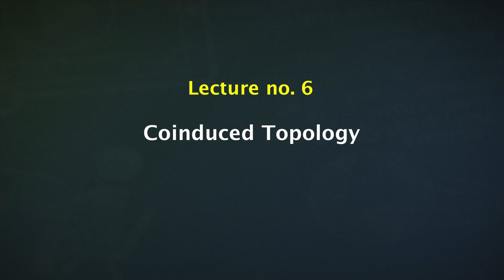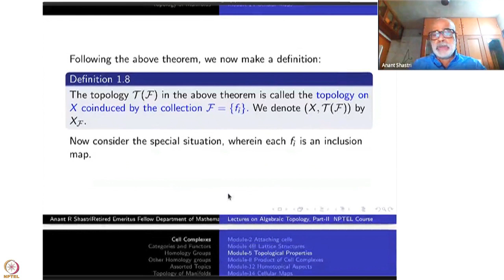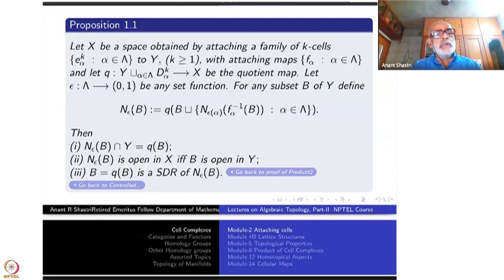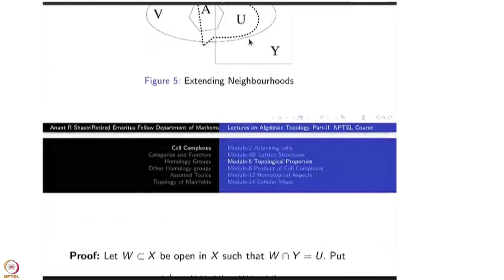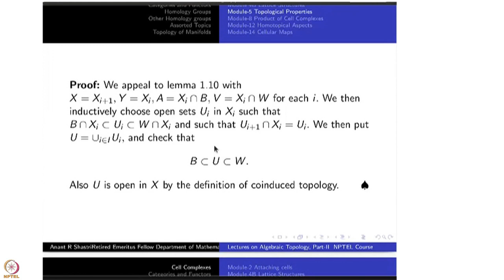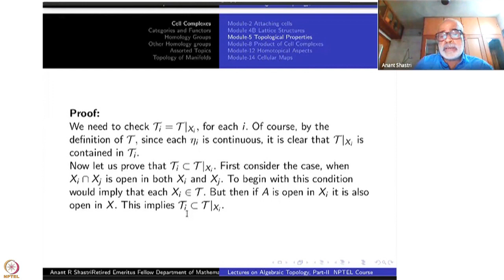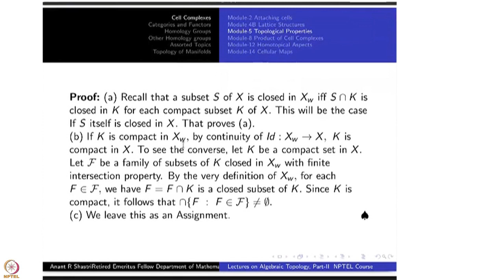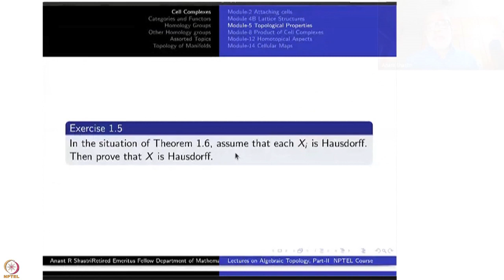Week 2-Lecture 6 : Coinduced Topology